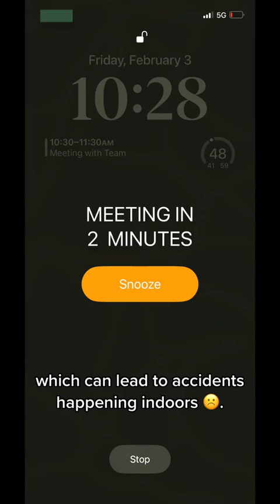Say yes to DoggieLawn and no to being late❗️No more having to make them hold it 🐶🌱.